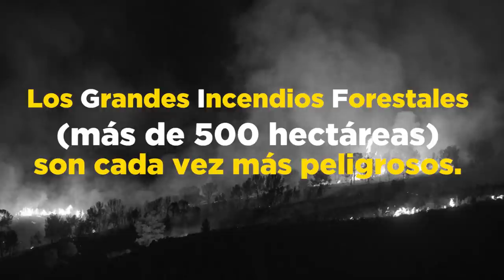Stop Incendios. Reforma de Ley de Montes. Juantxo López de Uralde.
La ley de Montes se ha quedado obsoleta y los Grandes Incendios Forestales son cada vez más grandes. Por eso hemos presentado esta Reforma de Ley, para proteger más los bosques y dignificar las condiciones laborales de los agentes forestales y medioambientales.